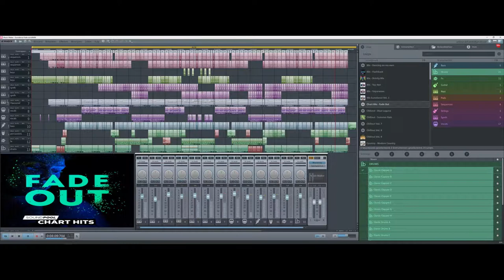Eurodance Fade out (Magix music maker) Free music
Again eurodance. I had to see for myself if it's doable to make  90's eurodance with the "chart hits - fade out" soundpool. And yes, it is possible.
The rap parts are "trap - here we come" soundpool.
Track 7 is Midi, DN-e1 Synth-The king. (not flavoured as in the video)
The keys on track 3 and 4 are "stricktly 80's" soundpool but the biggest part is indeed "chart hits - fade out" soundpool.
Always a joy to answer your questions.

Have fun!